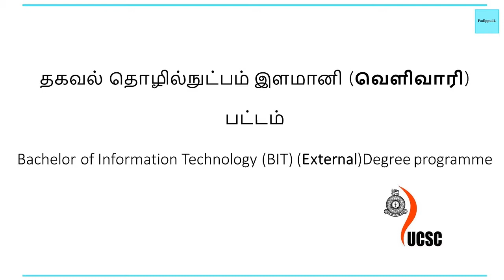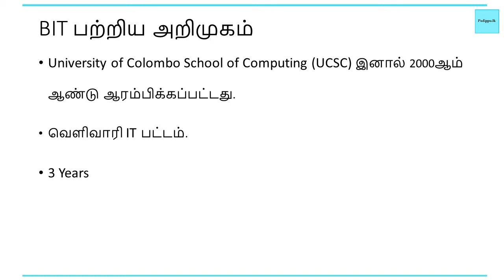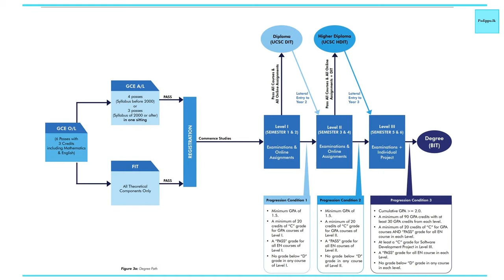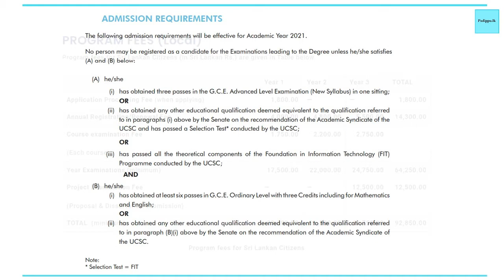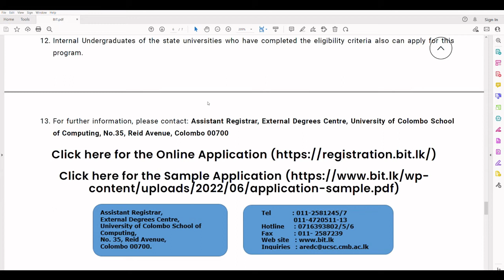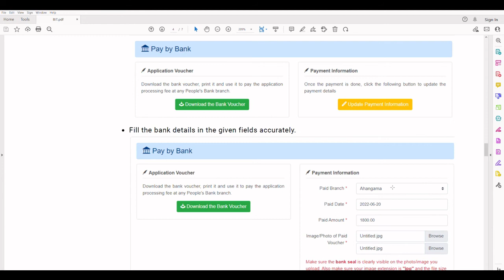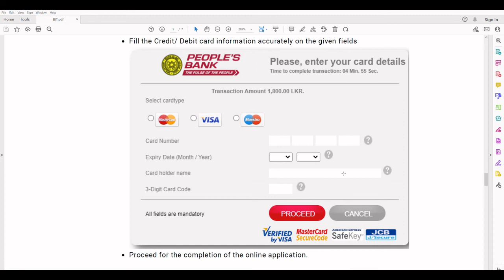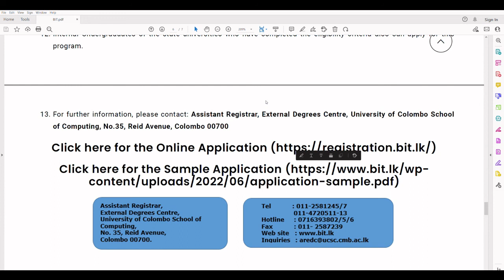Bachelor of Information Technology (BIT) (External) Degree in Tamil || BIT வெளிவாரி பட்டப்படிப்பு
கொழும்பு பல்கலைக்கழகத்தின் தகவல் தொழில்நுட்ப வெளிவாரி பட்டப்படிப்பு பாடநெறிக்கான விண்ணப்பங்கள் கோரப்பட்டுள்ளது.

விண்ணப்ப முடிவுத் திகதி ஜூலை 31

வயதெல்லை கிடையாது.

Chapters
0:00 BIT பற்றிய அறிமுகம்
07:22 Fees
08:40 How to apply